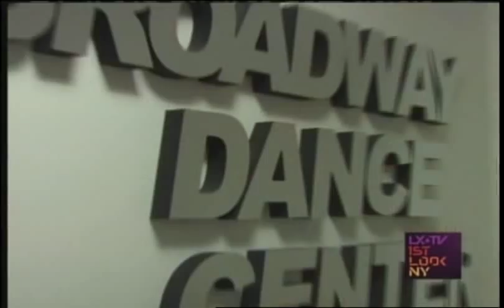Luis Salgado in First Look NY and NBCToday in NY news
Luis Salgado and his Latin Fusion at First Look NY with Pedro Andrades and olso at NBC news. Enjoy!